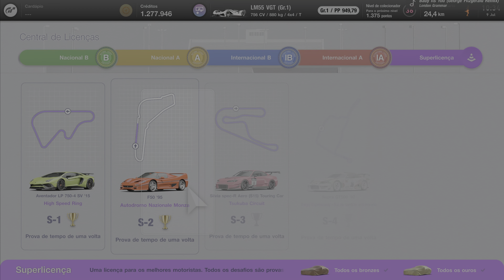Gran Turismo 7 Detonado #141 SuperLicença S2 Ouro Prova de Tempo de Uma Volta (4k60FPS)